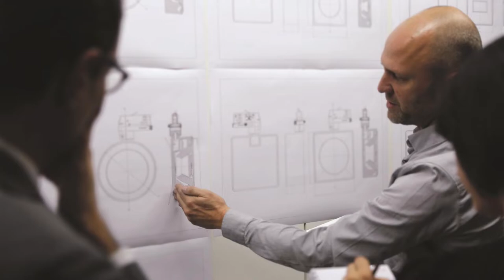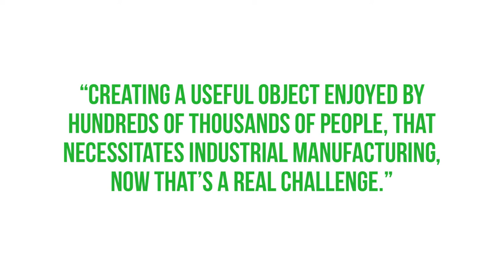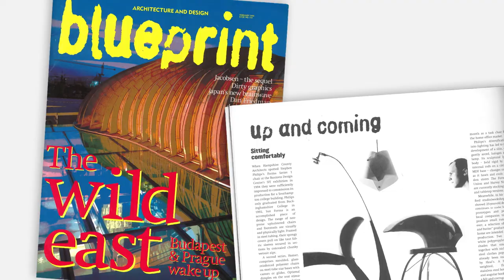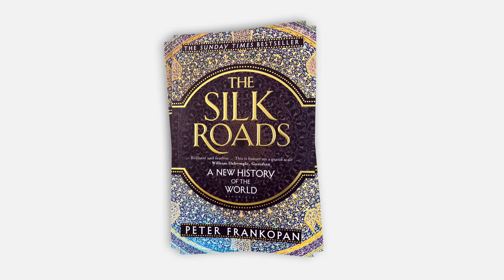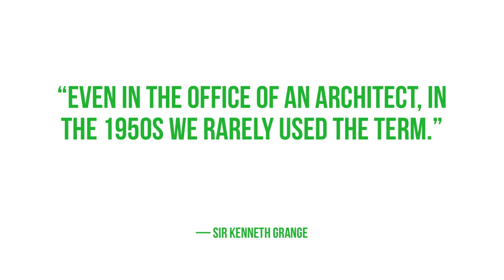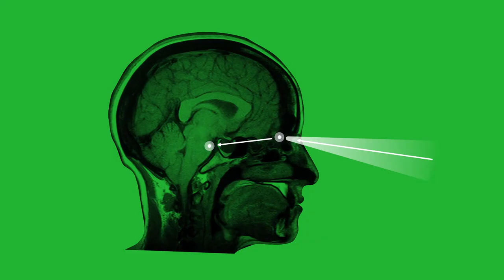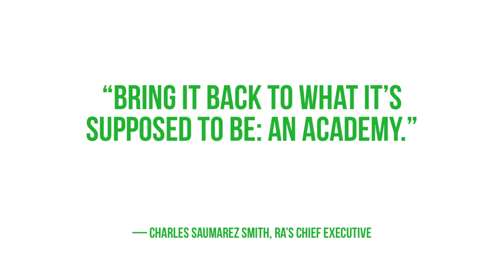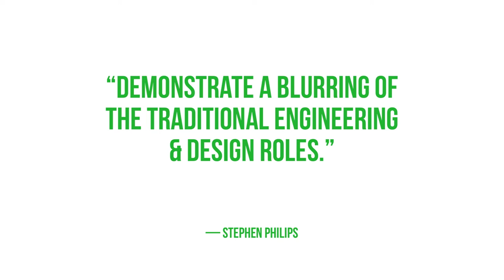The Sweet Spot of Design